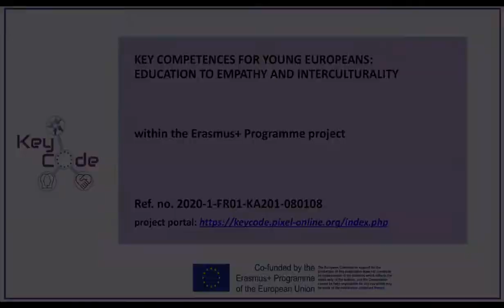4 culture - 4 cultures - 四种文化